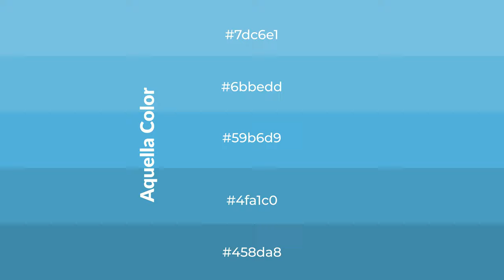Shades & Tints of Aquella color 59b6d9 A Warm Blue color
Shades of Aquella color 59b6d9 Warm Shades of Aquella color with Blue hue for your project!

Shades
Hex 4fa1c0

Tints
Hex 6bbedd